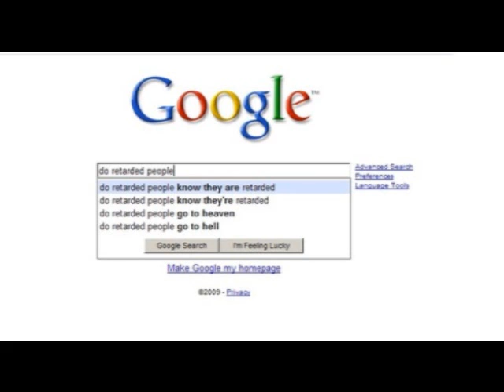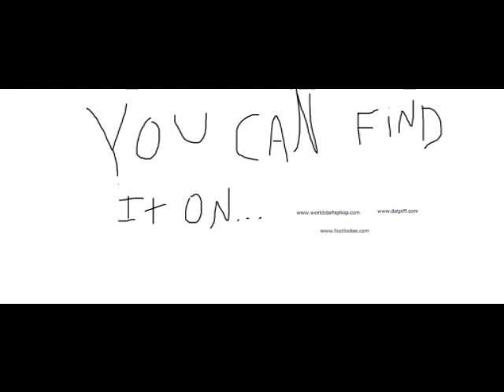Bad Girl Baby Cello with lyrics!!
Baby Cello's #1 hit in Niger
~~LYRICS~~
I need a bad one
ya you know huh the one lookin real soft
ya i need a freaky girl
some somethin bad like nicki minaj type haha
ya you know ya i dont do this
usualy want to meet with your girl lookin real nice haha ya
 i need a bad one lookin real nice and1 type shit lookin real flossed up lookin real bossed up
need a bad one red bone
 five three witta witta hundred little pounds on
 girl you look real good in that mini skirt girl
 come to me let me game you up girl
 ha your girl lives a outta town free
 haha ya ya uh
 if you wanna ride with me
ill take you to the mall shoppin shoppin real spree
with the prada bags lookin real nice... ya dig
 i be in the back seat of my Maserati Porsche
 girl you feelin real floursh
ya im the real type one boss with the jordans laced up
 cargos trim fit SNAP BACKS AND IM LOOKIN ICED UP
 ha real time boss what you wanna do girl
 take you back to my crib lookin real naughty take your shirt off
 shirt off ice real iced up ya have you lookin real nice
 sa-syrup down syrup down girl
 you knowin what I mean when i get you syrup down girl
 lay you on the bed flip you up top
 have you climbin on top of me... ya dig
 i need a outta town girl
 real outta town freaky wit the drawls
 lookin with the ice and ice down your chest
 licking her breast
 get her in the back seat you know how im the best

~~COURTESY OF CELLO~~
check out the mix tape Target Slangin
or you can catch me in my hood 2176 Garden Center we be swamp coolin